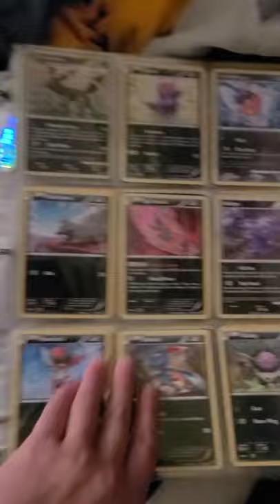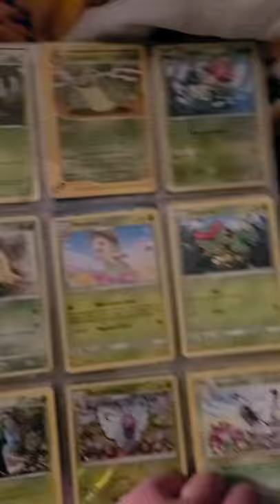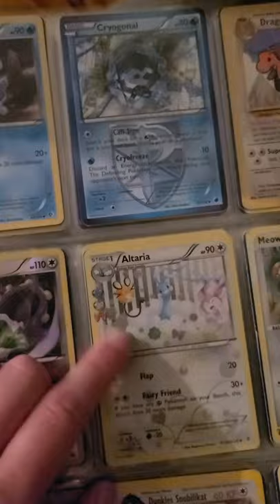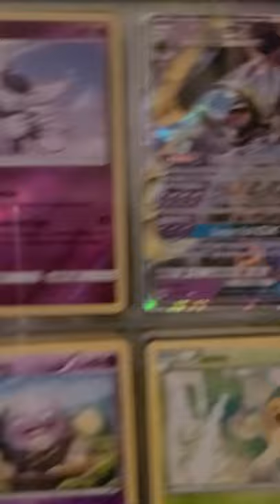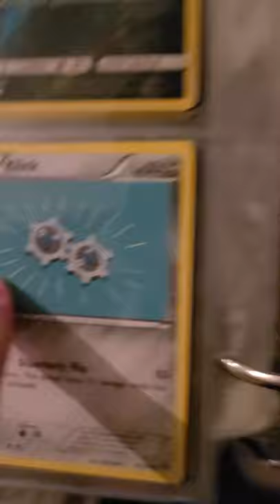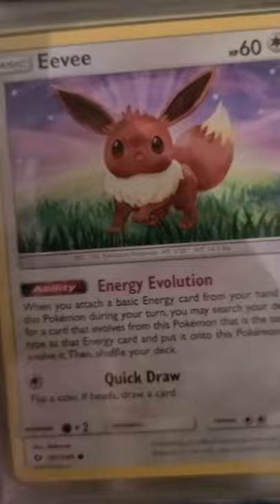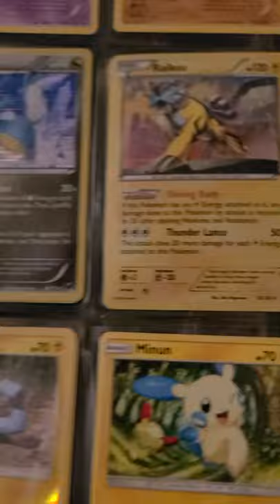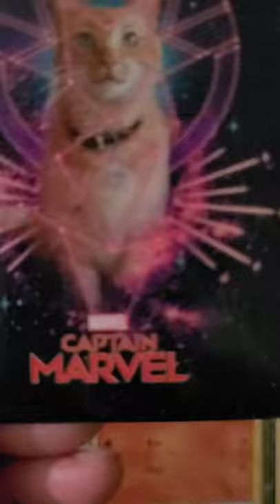Me Showing Off 1 Out Of Many Binders Worth Of Pokémon Cards W/Plenty Of Jokes + Magnet Reveal ❤❤❤❤❤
I just got back from being at a Carnival with my family, and decided to record myself showing off 1 binder out of many, of my Pokémon Card collection. I also show a cool magnet I got on my 30th Birthday. ^_^

I am a manchild, so what? 😆🤣😂😹😆

I made some jokes here and there too, so hopefully it makes your day/evening/Night